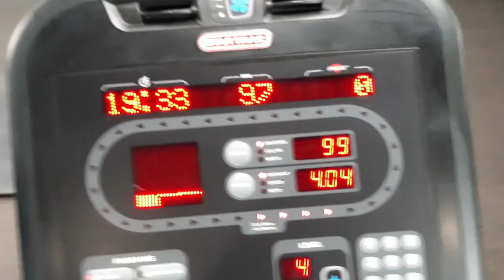LEG GROWTH WEDNESDAY WITH SOPE WATSON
Phone snippet video of Leg Growth Wednesday. I had a great Legs workout , for cardio I did the stationary bike for 20 min for 4miles... 😓🏋💪🏾 Throwback Background music is by Sope, St.Eyes, @bottum_lyne @bottumlyneent and Barnone entitled: Tell Me. I Hope you had a great day and did you get your workout on today? Tag me in your vid or pic so we can see... If you would like your very own IH FITNESS Tshirt to rep my little movement with me in self help and self improvement. If they request one made and can show that they are currently following me. This shirt👕 represent the Discipline and hard work of Individual Health Fitness, because only you can get you right. holla at my brother @moneebmajeed and you can send him your favorite type shirt 👕to print on or purchase the shirt and print combo from him. When and if you get one done take a pic and tag me in it so I can see who's serious about their own health lifestyle and rocking with me.